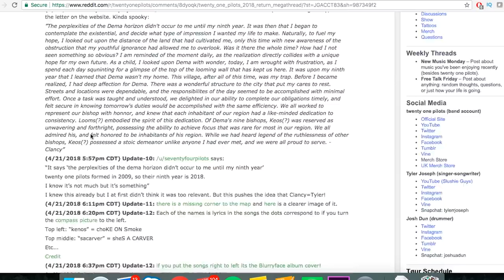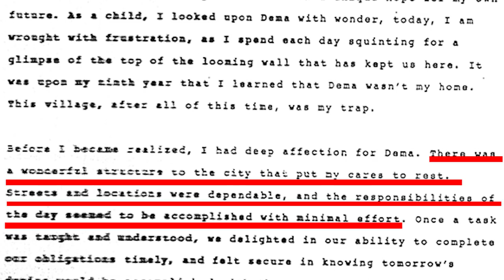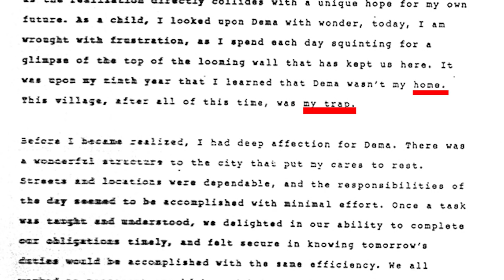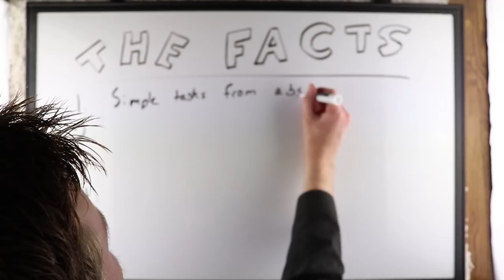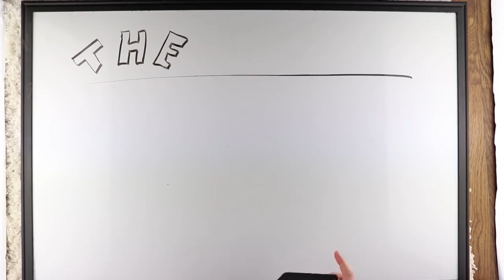TØP Theory: The TRUTH of Dema and Clancy's Journal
🚨Songwriters, don't forget the How to Write Lyrics Like Twenty One Pilots Course!
➡️ Beat writer's block and actually get your lyrics out there!
➡️ Learn how to come up with non-cheesy ideas
➡️ Write raps like Tyler Joseph
➡️ Learn to be true to your ideas
➡️ Learn how to connect with listeners!

Twenty One Pilots dropped NEW INFORMATION!

I want to focus on the page from Clancy’s journal.

If you don’t know what that is, basically, there’s a secret website with a lot of strange images.

And when Josh told us all that Tyler was cutting ties with Dema, it was indeed about towers of silence, and when the eye closed on the word silence when the Twitter went inactive, it was all leading into this.

And Dema is the name of an organization that supposedly Tyler or Tyler and Josh are metaphorically part of .

Basically, there’s a map that seems to be of Dema. It has nine sections, each with a weird name that’s a snapshot of letters from a Blurryface song (like “Choke on Smoke” becomes “Keons”), and these are the names of Bishops that run one ninth of the town. On the outskirts of town is a cemetery or “necropolis.” City of the dead, which fits with the towers of silence.

There’s a lot here, but let’s turn our attention to the page from the journal. I teach literary analysis at the college level, and this is very intentionally written as a piece of literature, so I feel like I have a level-headed, cautious perspective to offer.

Basically, in this journal, we see a world being built. It’s a piece from the journal of a character named Clancy, and he’s starting to be unhappy with Dema when he writes, “As a child, I looked upon Dema with wonder, today, I am wrought with frustration. . . .”

He continues, “There was a wonderful structure to the city that put my cares to rest. Streets and locations were dependable, and the responsibilities of the day seemed to be accomplished with minimal effort.” Apparently, Dema is an organization and village, and Clancy is part of the working class though it also appears that most people are. In fact the only people mentioned with any power are the bishops who seem to rule with absolute power. Not only is someone teaching the inhabits to do simple tasks, but some bishops are rumored to be “ruthless” in a way that makes Clancy “honored” and “proud to serve” his stoic elder, Keons (named after “HeavyDirtySoul”).

Clancy though has become unhappy with Dema after he turns his mind to “contemplate the existential” and to “decide what type of impression I wanted my life to make.” When he acquires bigger dreams, he sees an incredibly high wall that he hadn’t noticed before and that makes Dema not a “home” but “my trap.”

Once Clancy acquires self-awareness, thinks deeper, existential thoughts (defined as “concerned with existence, especially human existence”), and tries to make a personal difference in the world, he finds obstacles that will keep him from it.

And this may have something to do with the bridge from “Doubt."

This is an odd twist of imagery. It sounds like he’s singing as a person wanting to be successful in Dema who hasn’t learned to look outside the system. Those “simple phrases” could coincide with the simple, easy tasks given to the people of Dema.

But let’s review the facts:

Society with simple tasks handed down by leaders with absolute power.
Existentialism drives people to look away from it.
The society fights back against existential thought with invisible walls that act as traps.
The society seems better to children who are less mature.
Keons, one bishop, is focused and stoic inspiring loyalty while at least some of the bishops may be ruthless.

There are any number of situations that fit, just barely fit, or almost fit, but there are five I find somewhat compelling.

Of those, I think organized religion would be the most interesting one to be the answer, but it seems a little overt for Tyler, and while the music industry theory will likely have many parallels, it too seems too concrete for Tyler. The other two are even weaker.

Tyler doesn’t do cut and dried allegories about social causes very enthusiastically or very often, so here’s a theory I think more likely.

I think Tyler may be done with silence. “Car Radio” left him just sitting in silence, and now he wants to cut ties with his “towers of silence” that ended up being more of a trap apparently.

He’s learned lessons from silence, and it’s good in many ways, but not in others, and he’s ready to move onto other things. We’re currently in the dash right now—the silence of the Twenty One Pilots symbol, and it’s time for something new (which you can learn more about by watching my Hiatus Theory video).

YOUR NEXT STEPS:

1. Choose Songs for Me to Explain

2.

3. Learn to Write Lyrics Like Twenty One Pilots